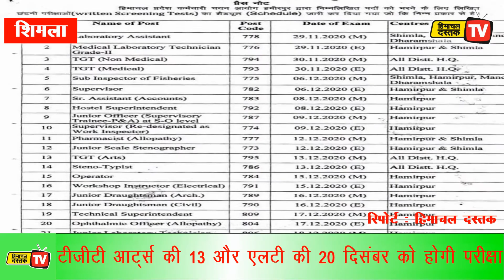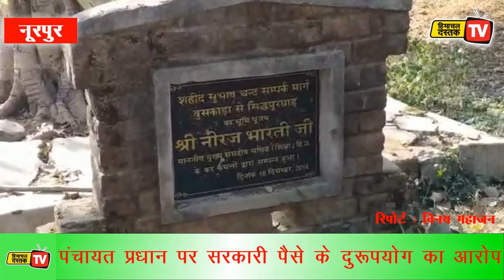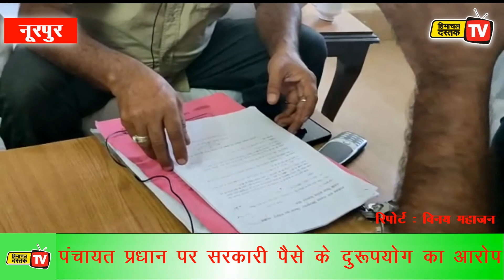29 अक्तूबर 2020: हिमाचल दस्तक दिनभर...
29 अक्तूबर 2020: हिमाचल दस्तक दिनभर...

एनएच के गड्ढों पर डेडलाइन...
शिक्षा को मिले 167 करोड़...
शादीशुदा बेटियों को अनुकंपा नौकरी...

 पत्नी सहित पॉजीटिव मंत्री...
स्कूलों के लिए नई एडवाइजरी...
टीजीटी आट्र्स और एलटी की परीक्षा...

सरकारी पैसे का दुरूपयोग...
ट्रक से आधा किलो चरस...